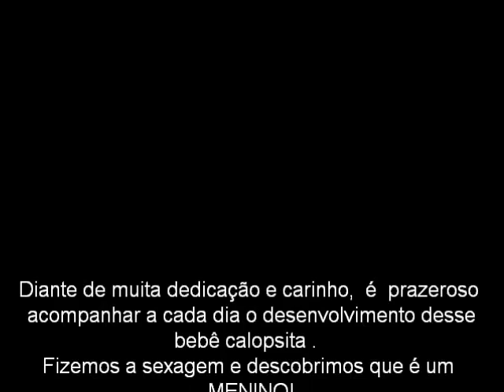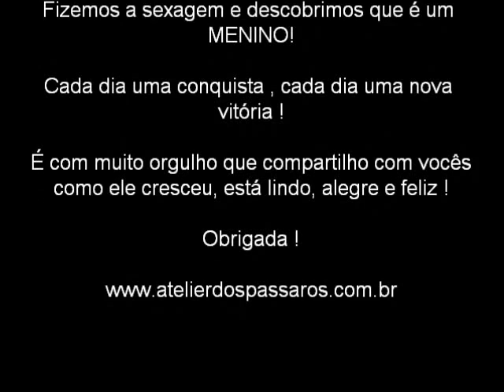Desenvolvimento bebê calopsita cara branca - Atelier dos Pássaros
09/08 /13 - Aqui você vai acompanhar o  desenvolvimento daquele filhotinho cara branca  que vcs viram nascendo ,  naquele primeiro video, lembram ? Então neste video vc vai acompanhar o crescimento dele desde os 6° dia  até completar os 2 meses de vida!  Fizemos a  sexagem e descobrimos  que é uma MENINO ...  e  vocês vão acompanhar ele na fase da papinha até sua independencia... Espero que tenham gostado de acompanhar este momento mágico e tão especial para nós!